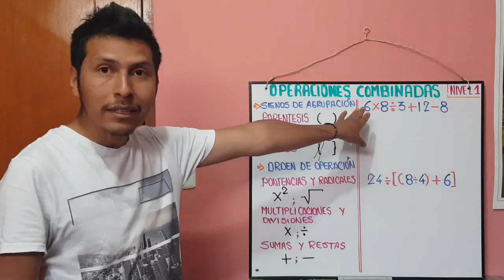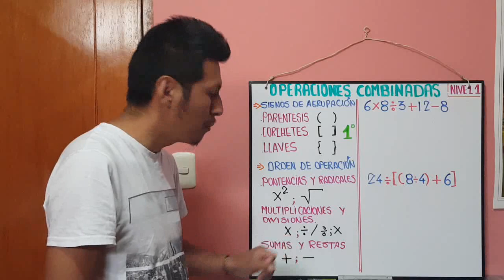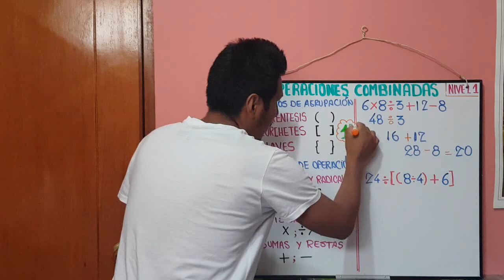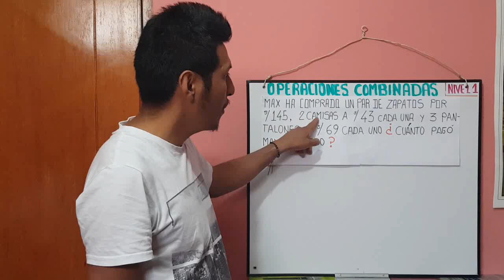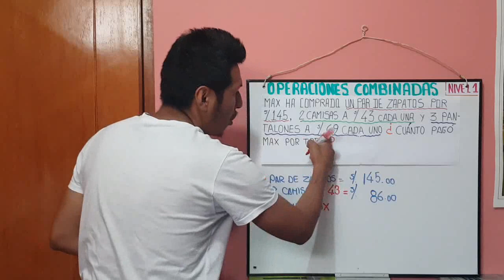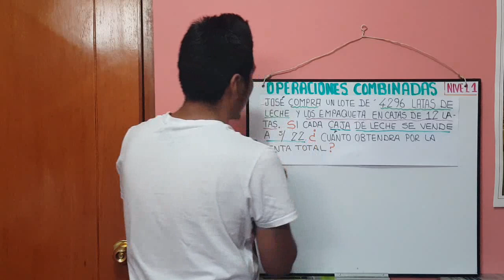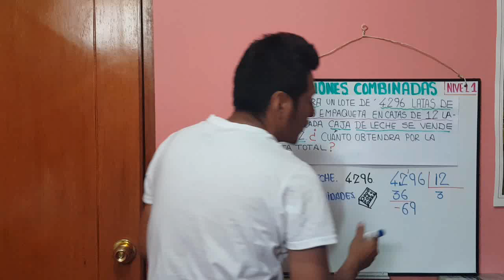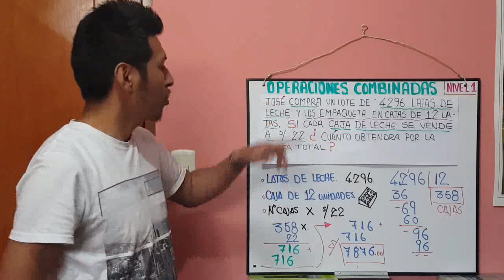OPERACIONES COMBINADAS NIVEL BÁSICO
Clase explicativa sobre operaciones combinadas (ejercicios y problemas)